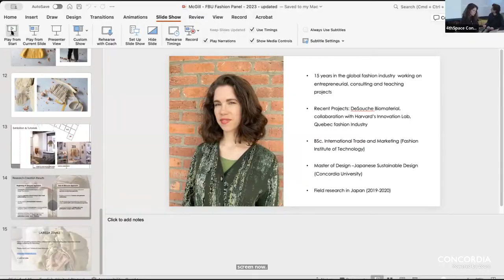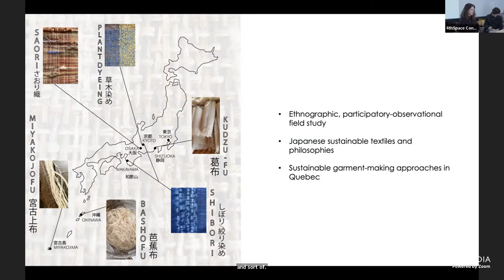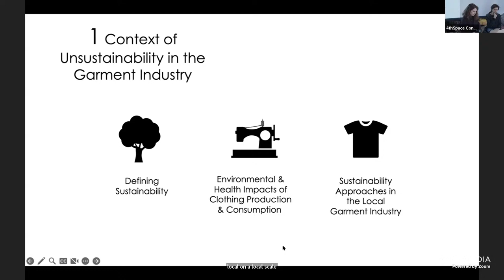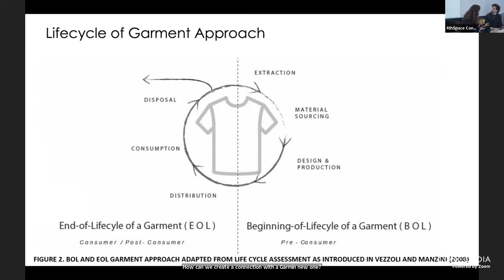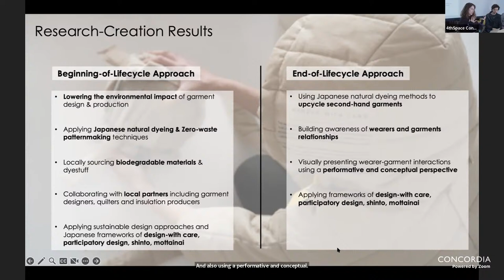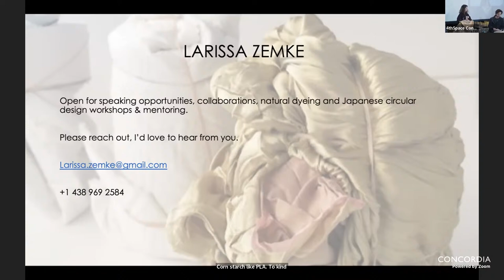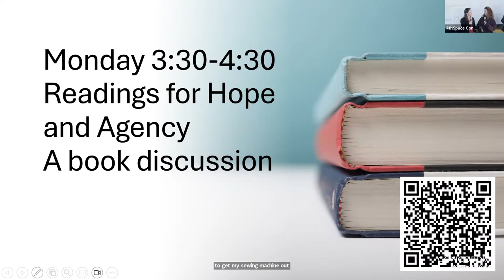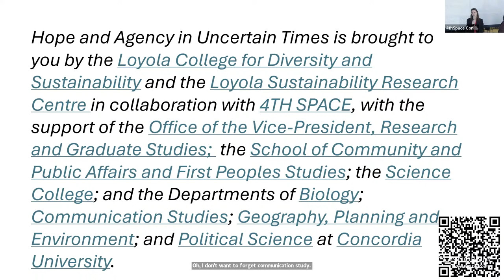Traditional Japanese Material Practices with Larissa Zemke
Join us in this hands-on workshop with Larissa Zemke, where participants learned about traditional Japanese dying and clothing design practices.

Larissa is a recent Concordia graduate with a Masters of Design and a Bachelor's of Science in International Trade and Marketing and an Associates degree in Textile/Surface Design from the Fashion Institute of Technology in New York.
Her research at Concordia focused on developing sustainable solutions for the global fashion industry. Larissa studyied in the Department of Design and Computation Arts at Concordia University under the supervision of Professor pk langshaw.

This workshop is part of the Hope and Agency in Uncertain Times conference.